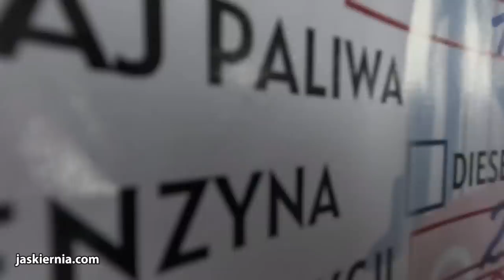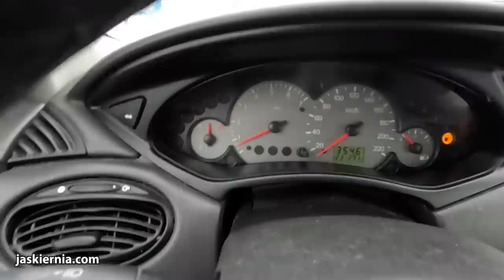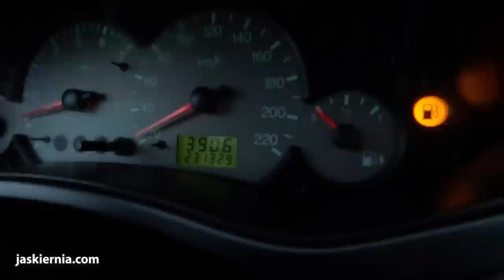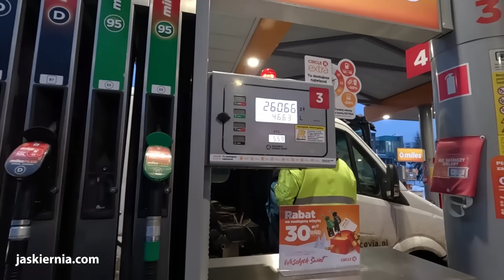623. Czy moja morda pasuje do Forda?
Mój tel w Polsce: 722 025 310 Wspomagamy Marcin Siembida, Adam Wilijewicz, Dariusz Matulski, Marcin Michałek, Piotr Topczewski, sw3, Robert Boboryko, Artur Osiak, Hubert Koziński, Pio Ste, Robert Bylinowicz, Paweł Koronacki, Kuba Bereś, Kolejowy Kacper, Kacper Karwowski, Piotr Pers, Marek Bujak, Mariola Szatko, Marcin Szatko, Oskar Baranowicz, Wojtek Satoła, Amadeusz AmaSoft, Tom Cie, Aleksander Toborek, Paweł Grabowski, Paweł Pietraszek, Bartłomiej Olejnik, Dariusz Marciniuk, Filip Bok, Krzysztof Gutowski, Paweł Czuba, Zbigniew Kubis, Edward Studzinski, Grzegorz Popielarczyk, Kamil Poniatowski, Patryk Km, Jarosław Bednarek, Tomasz Duda, Damian Celarek, Wojciech Werner, Kacper Karwowsk, Dariusz Matulski, Marcin Michałek, Artur Osiak, Hubert Koziński, Pio Ste, Robert Bylinowicz, Paweł Koronacki, Kuba Bereś , Piotr Pers, Marek Bujak, Amadeusz AmaSoft, Tom Cie, Oscar Baranowicz, Wojtek Satoła, Jarosław Bednarek, Patryk Kmieć, Robert Boboryko, Marcin Liwoch, Victoria & Ben, Roy-Joy Edward Burghardt, Wojciech Frańczak, Mateusz Ossoliński, Edmund Meller, oraz Ilona, Damian, Tomasz, Kamil i Szymon - dziękuję.